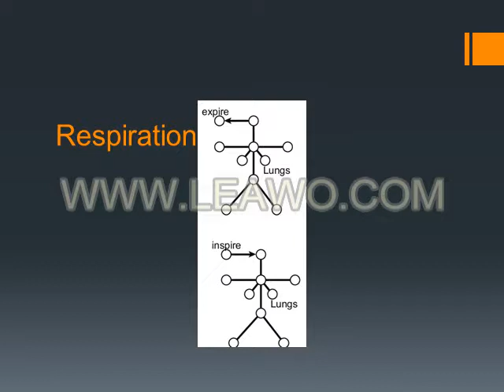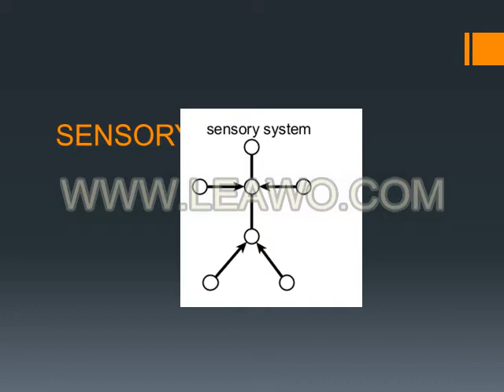INTRODUCTION TO NODAL LANGUAGE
SYSTEMS EXPLAINER